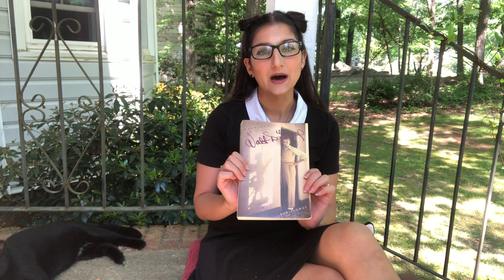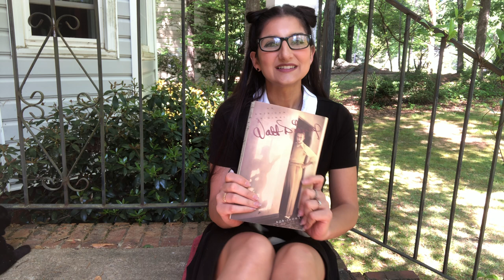Anna Reads - “Walt Disney: An American Original” Unit 1, Chapter 1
Unit 1, Chapter 1 of “Walt Disney: An American Original” by Bob Thomas. Featuring another Disneybound, appearances by Luther and a plush Figaro, and just a little singing. I am not making any money on these videos - they’re just for fun!